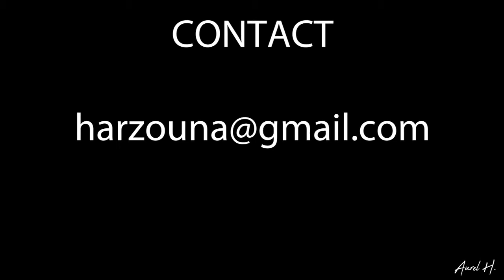2019 - DEMO VOIX OFF - Fallout 4 Intro - New Version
Bonjour à tous et bienvenue sur la chaîne Aurel1 !

Après plusieurs années, je reprends une ancienne démonstration de ma voix pour la mettre au goût du jour !